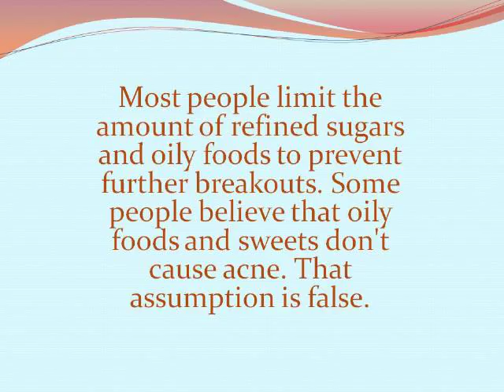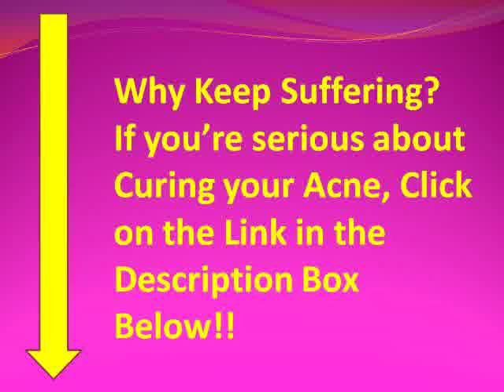treat acne 7 year old 10 TIPS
how to treat acne in 3 days 10 TIPS
5 ways treat acne 10 TIPS
treat acne during pregnancy 10 TIPS
treat acne in pregnancy 10 TIPS
treat acne redness 10 TIPS
cephalexin 500mg treat acne 10 TIPS